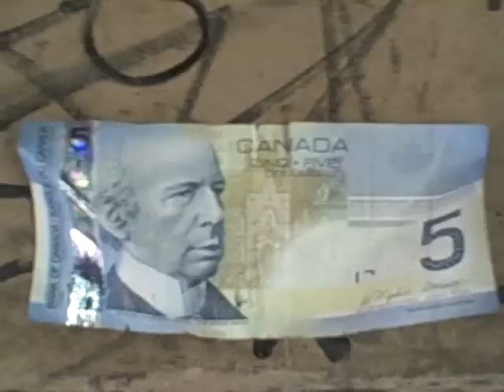Mike Brennan-From blue mountain to presant.